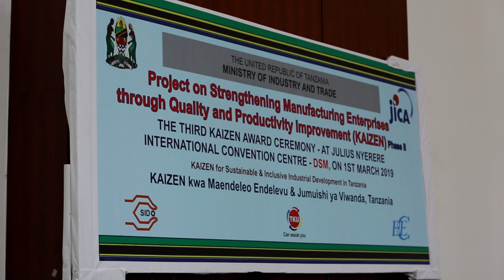JICA Activities in Tanzania (Industrial Development)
Briefly showing activities in Industrial Development sector in Tanzania. The messages in the video are spoken or subtitled by English and Kiswahili. The Video was produced in 2018.